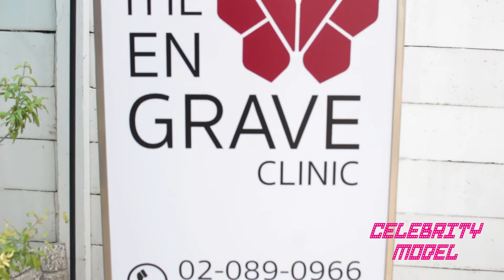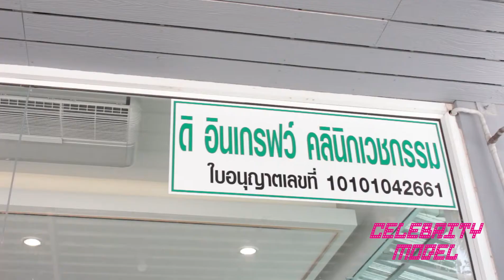Ep.85 เทคนิคใหม่ ปลูกผมโดยไม่ต้องผ่าตัด กับโปรหลักพัน celebritymodel​THEENGRAVECLINIC​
Ep.85 เทคนิคใหม่  ปลูกผมโดยไม่ต้องผ่าตัด ราคาโปรจัดหนัก เห็นผลตั้งแต่ครั้งแรก
สวัสดีครับคุณลูกค้า สนใจโปรโมชั่น สามารถสอบถาม ข้อมูลเพิ่มเติม และ บริการที่คุณสนใจได้เลยนะครับ... 💁🏻‍♂️

❤️ THE ENGRAVE CLINIC 🦋

หรือ เพิ่มเพื่อนรับสิทธิ์ที่ : @theengraveclinic

🎁 กด Reward ลงทะเบียน รับ 500 คะแนน 🆓
ใช้เป็นส่วนลด 🏷 ในการเข้ารับบริการได้ทันที... 💳

0 Comments
celebritymodel เซเลบริตี้โมเดล